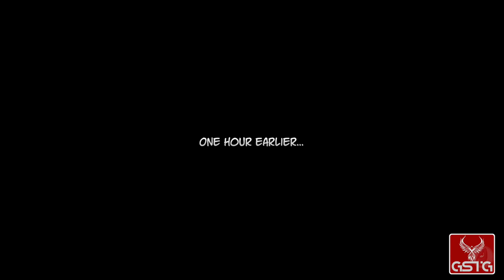Rise & Shine [GAMEPLAY] - XONE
Rise & Shine gameplay from XONE.
Pure Rise & Shine gameplay without comment.

Rise & Shine is a combination of a classic platformer with a dynamic shooter. The game was created by Super Mega Team - an independent developer. The player is taken to Gamearth, a planet which fell victim to space invaders who call themselves Nexgen. The player is taken to Gamearth – a fantasy planet whose inhabitants have enjoyed peaceful and abundant existence. The idyllic life ends with the arrival of space invaders that call themselves Nexgen. The titular Rise is an 11-year-old who decides to take matters into his own hands and put an end to the plans of the attackers, who, so far, have been successful. In order to achieve this goal, the boy makes use of a holy artifact, which is a pistol known as Shine.